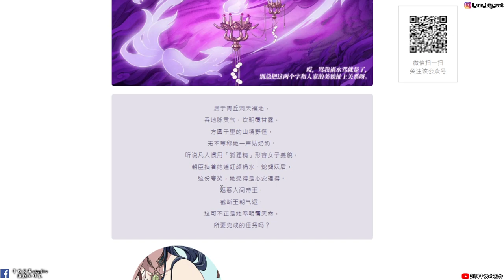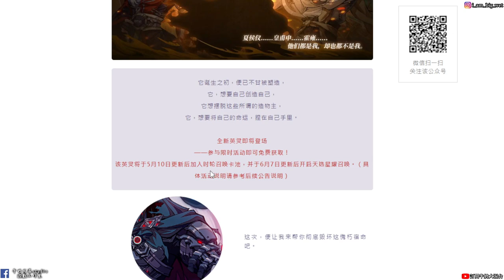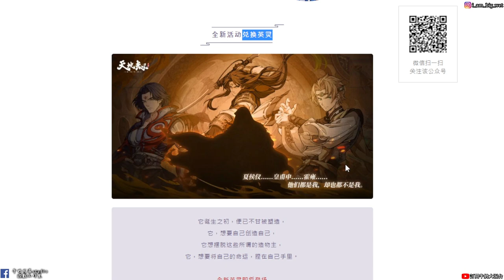【天地劫手遊】三位新英靈|幽篁先生、露葵以及…|牛奶大濕台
2.如果有喜歡天地劫手遊的朋友，可以加入大濕的LINE社群
密碼:3345678